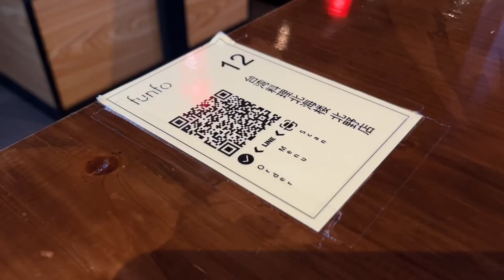台湾料理 北海楼 hokkairou 北野店 Sapporo,Hokkaido